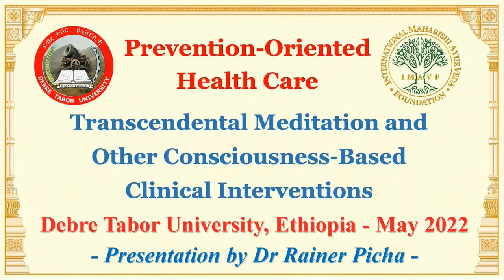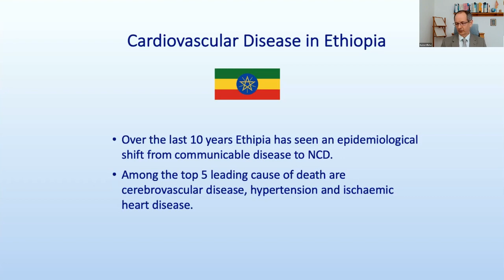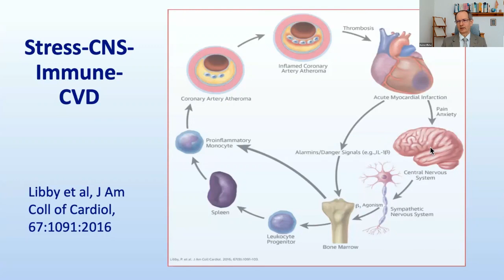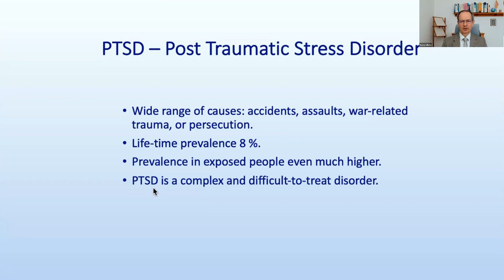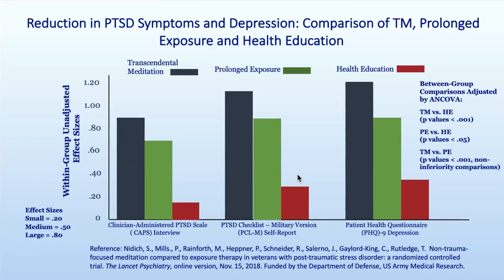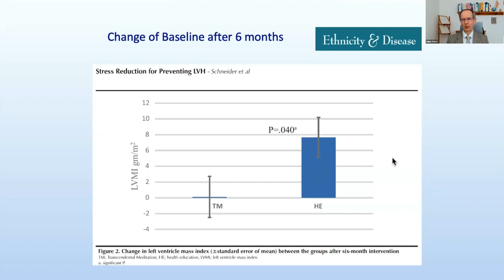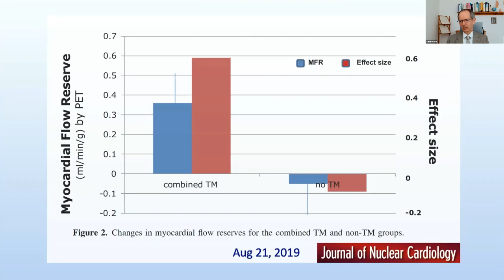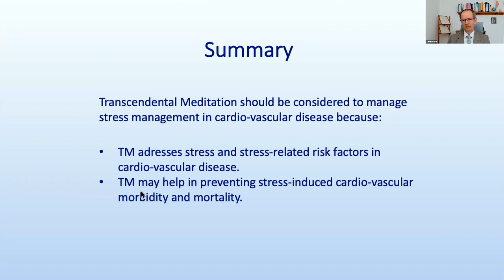Dr Rainer Picha - Debre Tabor University - Ethiopia, May 2022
Presentation by Dr Rainer Picha, Chairman International Maharishi AyurVeda Foundation
during the webinar "Preventation-Oriented Health Care" of Debre Tabor University, Ethiopia, in May 2022 titled
"Stress-Management in Cardiovascular Disease" with Transcendental Meditation